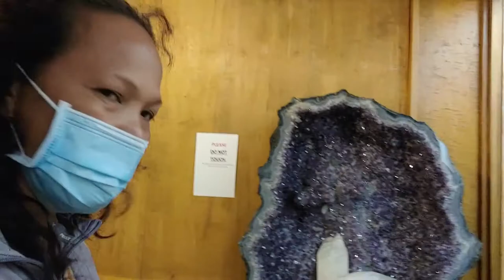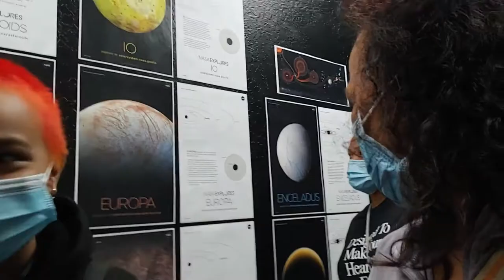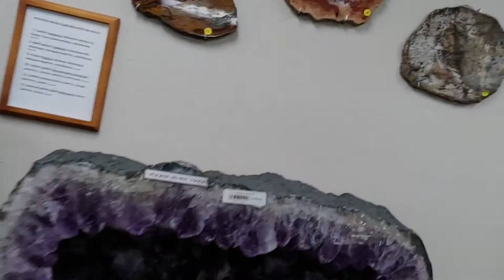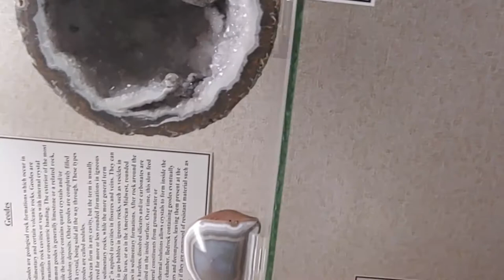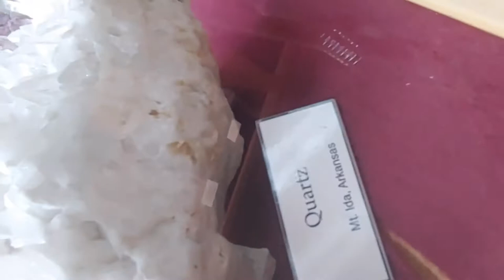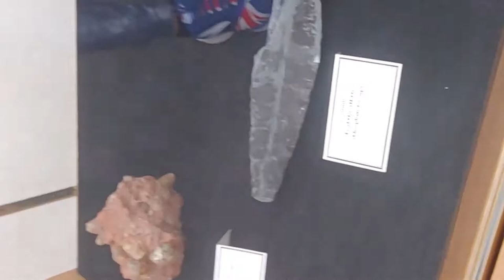CRATER ROCK MUSEUM Medford Oregon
in my whole tip in Oregon these is one of my favorate     these is long video so i will  download maybe 3 times so  these is the first serie hope you enjoy